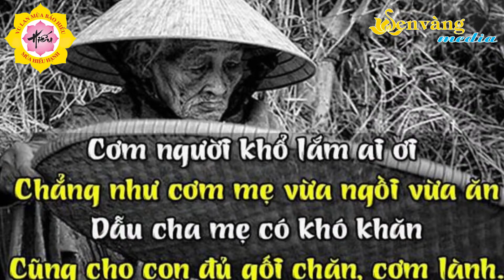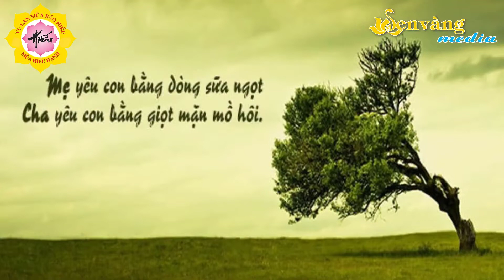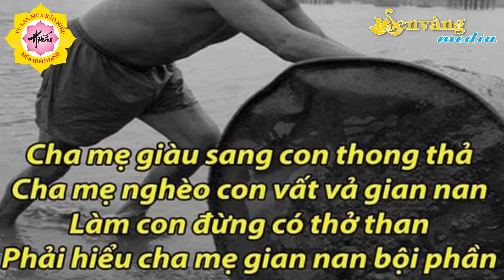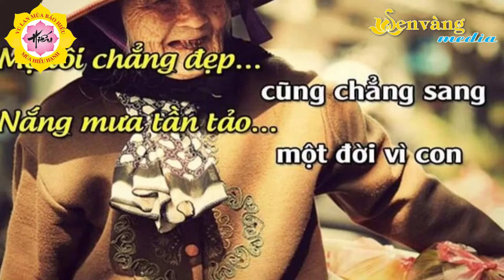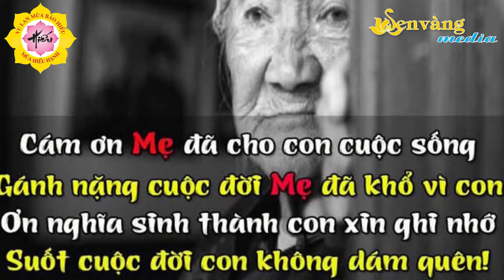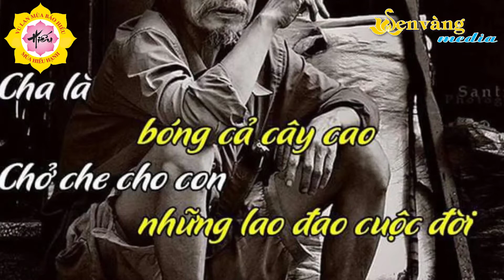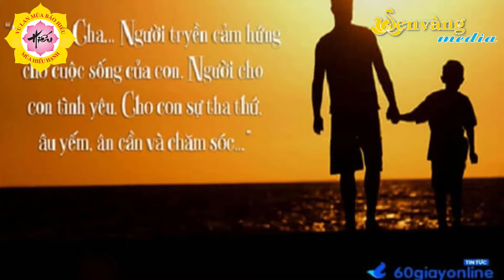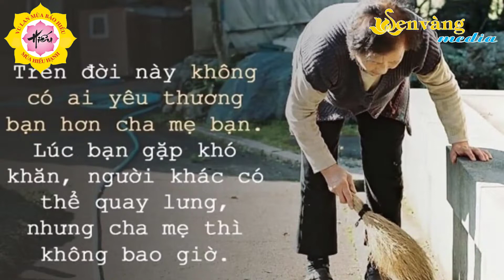VU LAN BÁO HIẾU 2021 : ƠN NGHĨA CHA MẸ || THÍCH THIỆN MỸ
Một mùa Vu Lan nữa lại về, mùa của những yêu thương hướng về ông bà và cha mẹ, thể hiện lòng hiếu thảo đến đấng sinh thành, những người yêu thương chúng ta vô bờ bến.
Có ai hơn mẹ trên đời
Yêu thương, lo lắng, ngọt bùi cho con
Ơn chín tháng mẹ cưu mang
Sinh thành, dưỡng dục non ngàn sánh đâu!
Vì con chẳng quản dãi dầu
Trải bao mưa nắng nào đâu sá gì
Dõi theo từng bước con đi
Lúc vừa chập chững đến khi trưởng thành.
Thời gian nhuộm mái tóc xanh
Thành màu trắng tuyết để hồng đời con
Vu Lan soi ánh trăng tròn
Nguyện tâm báo hiếu mãi còn mẹ yêu!
- Hành động chia sẽ bài viết và video trên kênh phật giáo sẽ giúp bạn được tặng ruộng phước điền

Hãy giúp tôi phát triển kênh - để tôi đạt được 1 triệu subscriber nhé Cảm ơn tất cả những hành động của bạn